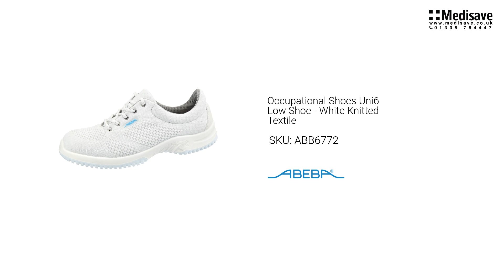Occupational Shoes Uni6 Low Shoe White Knitted Textile ABB6772